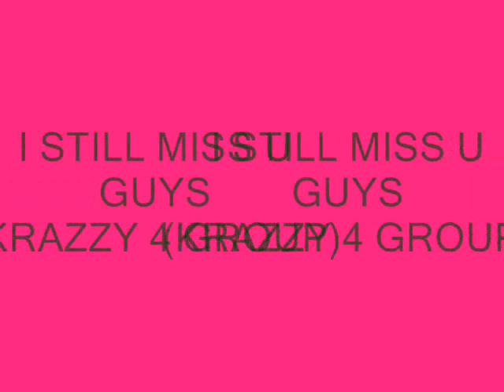HAMID ULLAH KHAN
FAISAL COLONY PESHAWAR